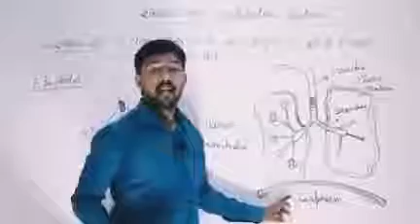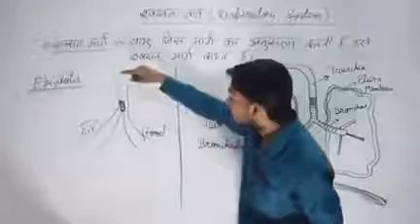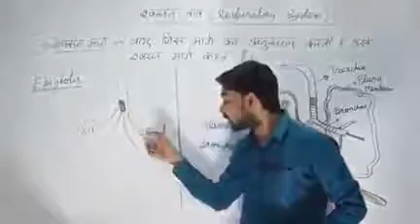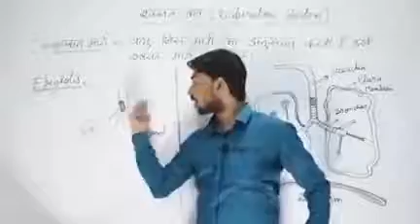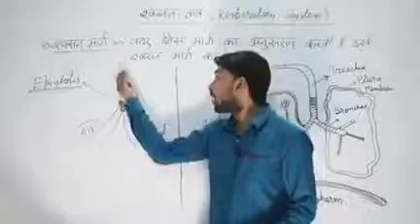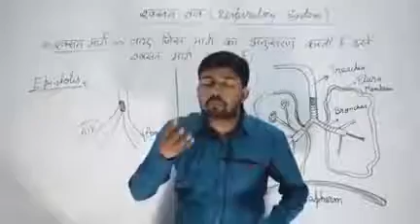Khan sir ka special video